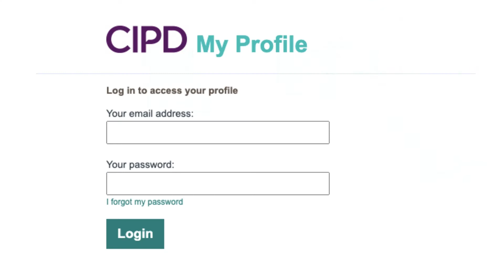Is your CIPD profile up to date?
Have you changed role or changed employer? What about your email and home address?

Keep your CIPD Member profile up to date. Review your profile details (it only takes a couple of minutes).